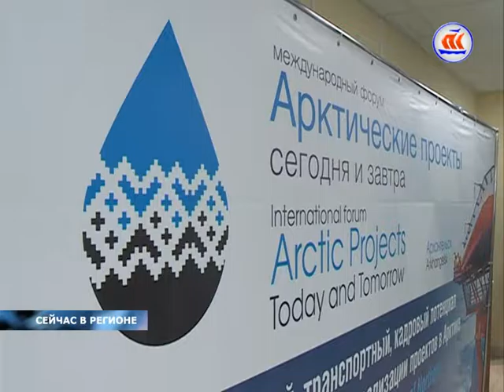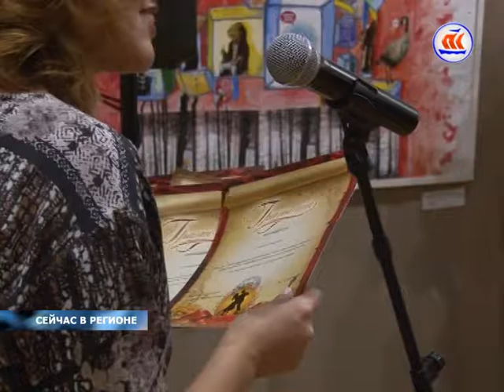20 10 СЕЙЧАС В РЕГИОНЕ 11 00